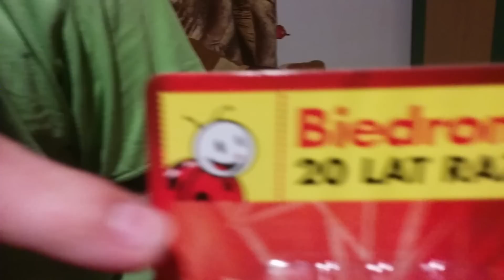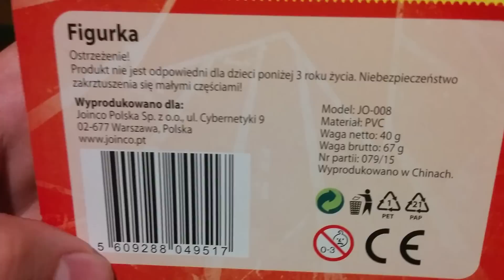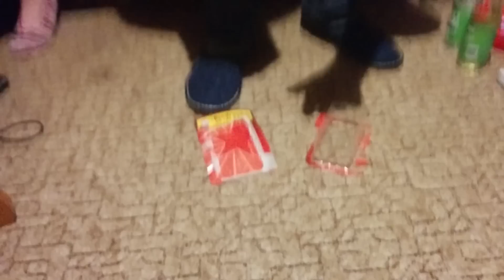Unboxing: Figurka Biedronki z Biedronki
Skromny dodatek do kolekcji figurek.